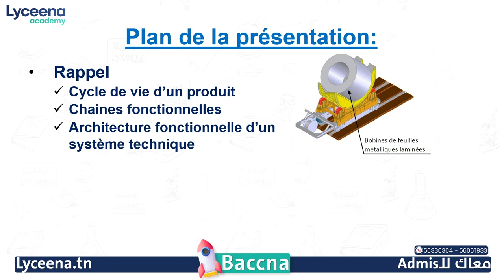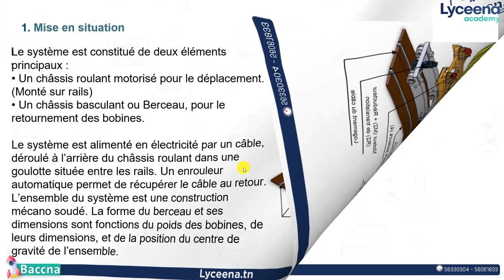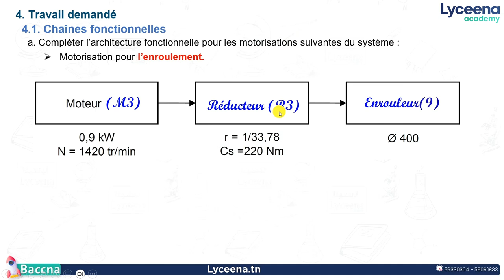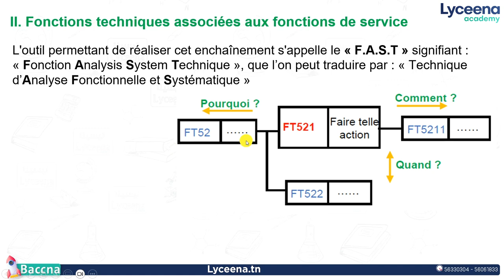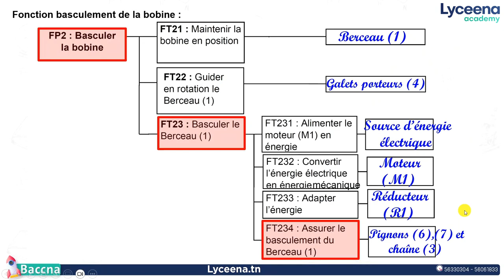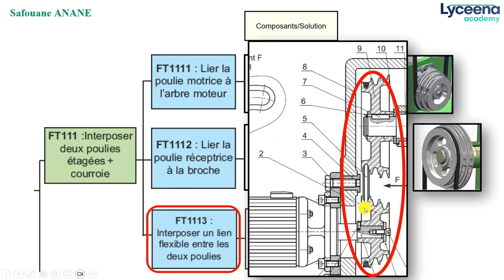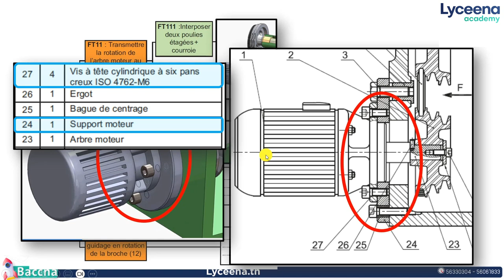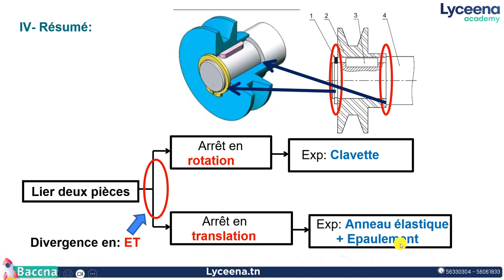Bac Technique | Mécanique | Analyse fonctionnelle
عسلامة، نشاركوكم درسanalyse fonctonnelle  للبكالوريا علوم تقنية.